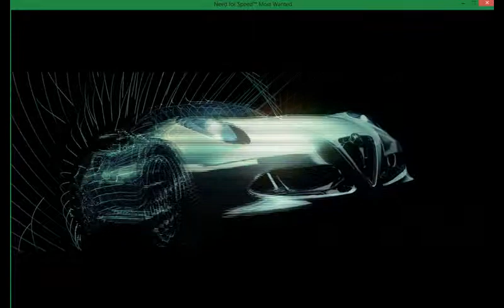Alfa Romeo 4C Concept - NFS Most Wanted